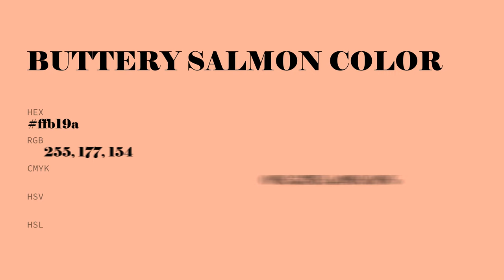Buttery Salmon color ffb19a hex Cool Red color ffb19a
What color is Buttery Salmon ? ffb19a hex, Cool Red color ffb19a

Hex ffb19a Color Code is also known as Buttery Salmon color

Hex ffb19a Color code in RGB color code model is created after adding 100% red color, 69.41% green color and 60.39% blue color.
Hex ffb19a Color code in CMYK color (process color) code model is generated after subtraction of 0% cyan, 31% magenta, 4% yellow, 0% black.